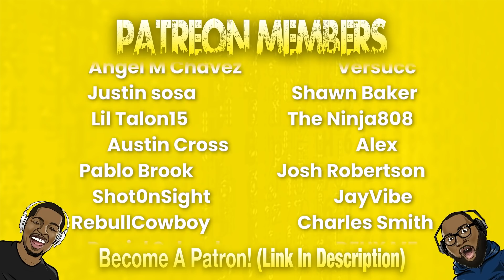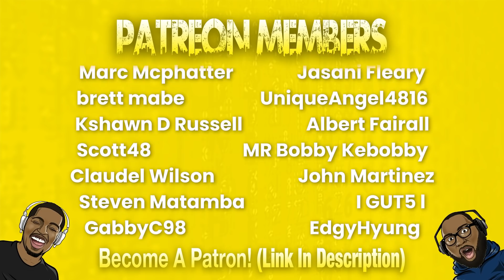MOST EXPENSIVE Cars in the World!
Today we're reacting to the most expensive cars in the world. Almost all of these  expensive cars are insane!